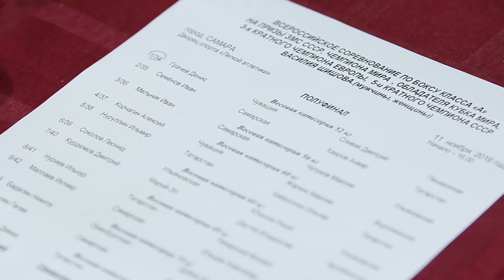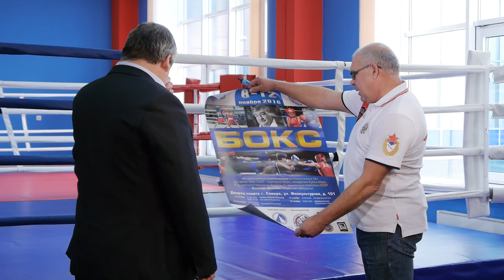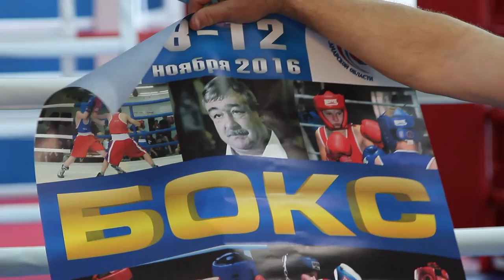СпортЦентрТВ – Василий Шишов